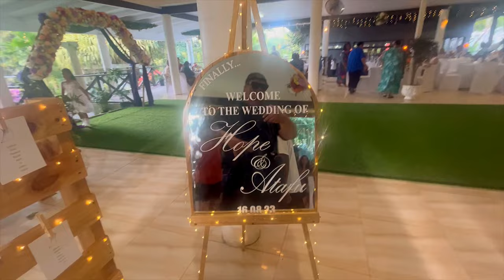SAMOA VLOG 3 | AirBNB Review + Mr & Mrs Togafau's Wedding 🇼🇸💍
ATAFU & HOPE'S WEDDING DAY/NIGHT ❤️

00:00 AirBNB Review
02:17 UMU
06:41 Ceremony
12:45 Reception
16:45 First Dance
17:59 Parents Dance
18:52 KAHO FAMILY
22:02 HOPE'S FAMILY
24:16 FILIPO GIRLS
27:27 FILIPO FAMILY
31:28 JASIU BOYS
35:05 Groomsmen
37:04 Party
42:27 Carpark Vibes
45:05 CLUB 75